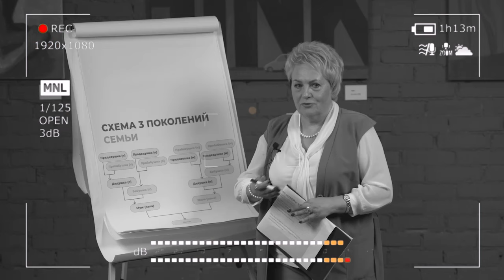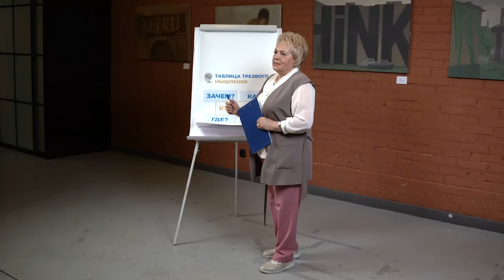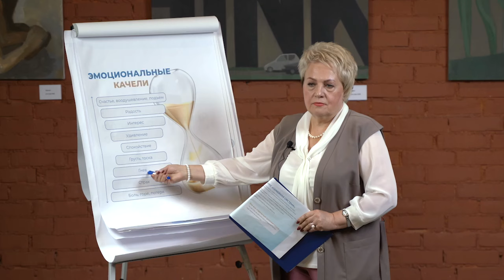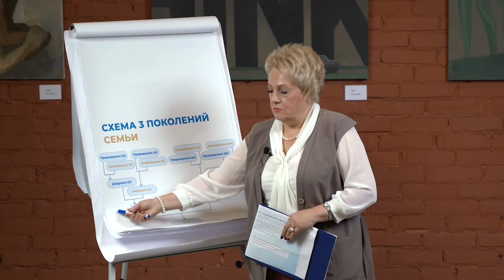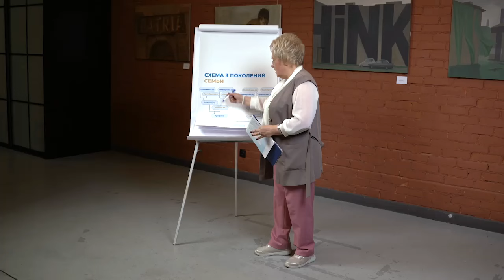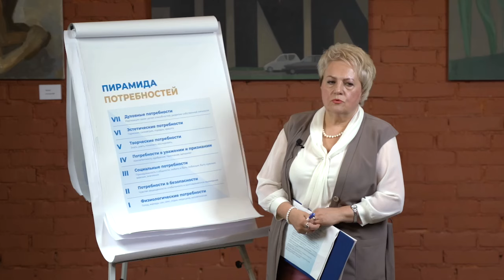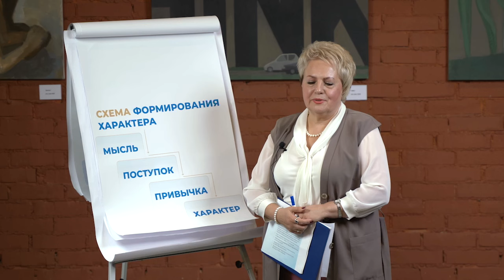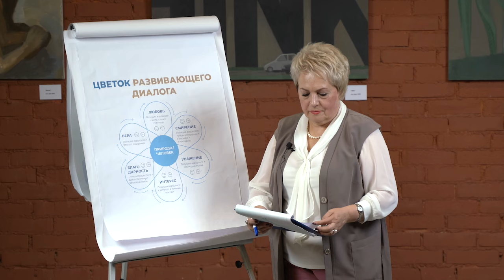Любовь и трудные отношения с родителями, мужем и детьми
Цикл "База знаний для родственников зависимых" - в нем вы найдете много полезной информации! Первые 3 урока бесплатно. Переходите по ссылке